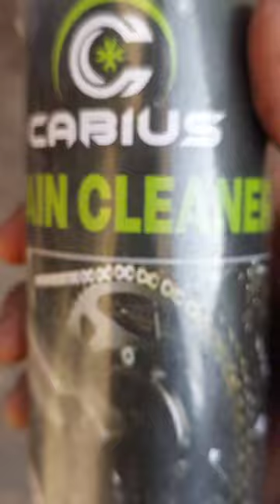NS 200 Chain Lube Spray | How To Clean Chain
NS200 chain lube spray | how to clean chain

The NS200 Chain Lube Spray is a high-performance lubricant specifically formulated to protect and enhance the longevity of motorcycle chains. Its advanced formula creates a durable coating that repels dirt, dust, and grime while reducing friction and wear on the chain. Easy to apply, this spray ensures smooth operation and extends the life of your motorcycle's chain, making it an essential maintenance tool for riders seeking optimal performance and durability.